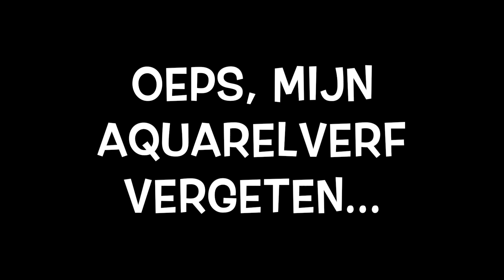ik ging op pad met aquarelverf althans, dat dacht ik